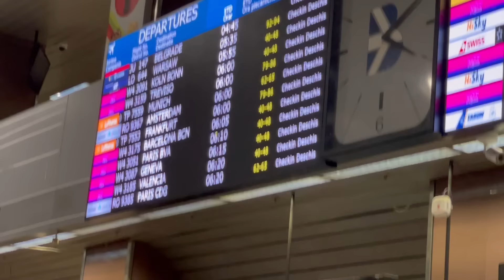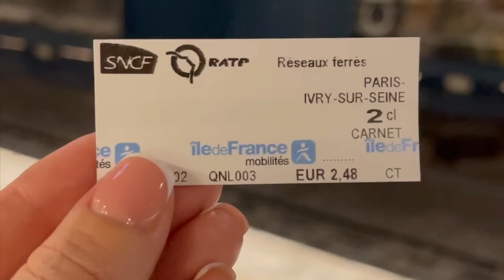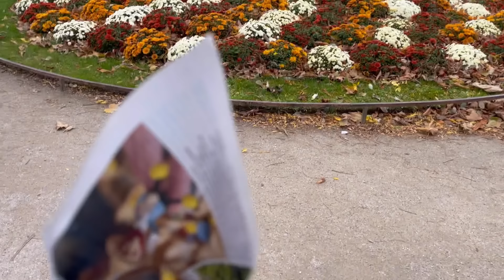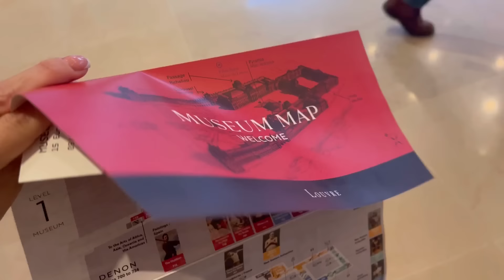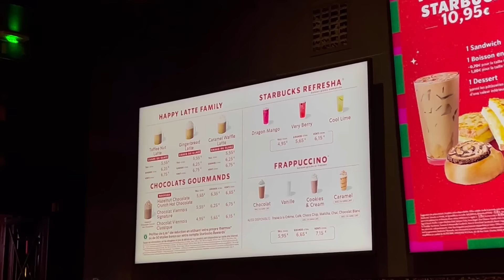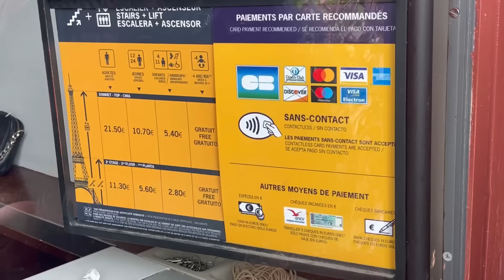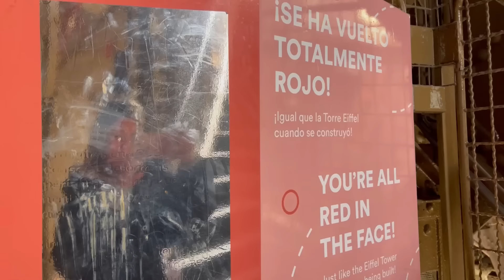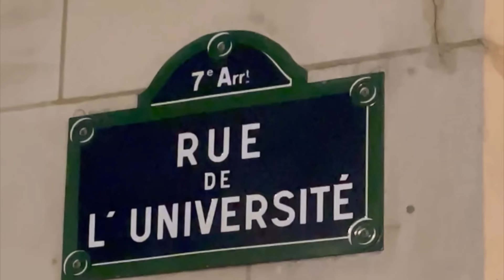МНЕ 15! 🎉 МОЙ ДЕНЬ РОЖДЕНИЯ , ПОДАРКИ И СЮРПРИЗ / НАША МАША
Спасибо всем за поздравления! За приятные пожелания! И огромное спасибо за ваши комментарии📨!!!